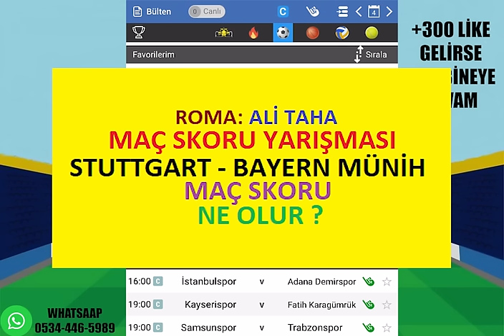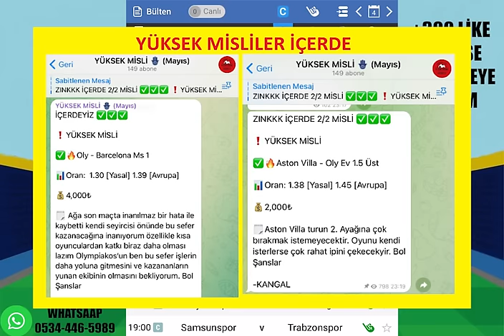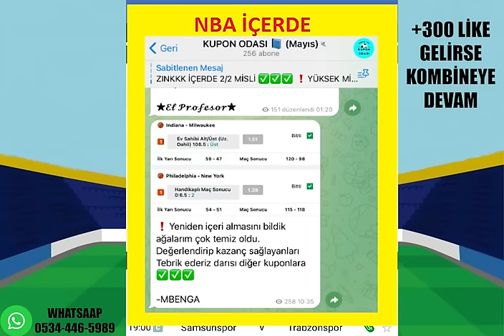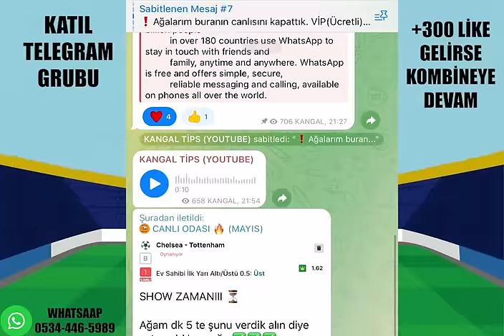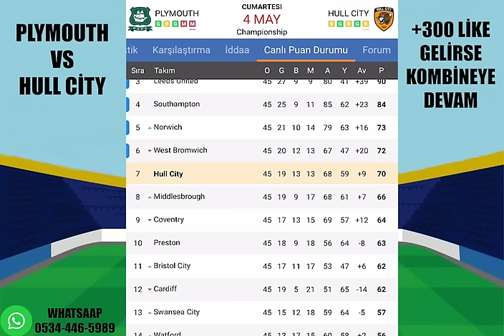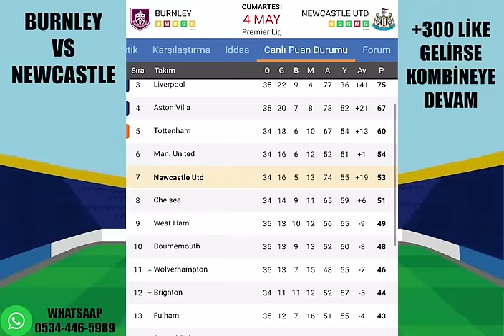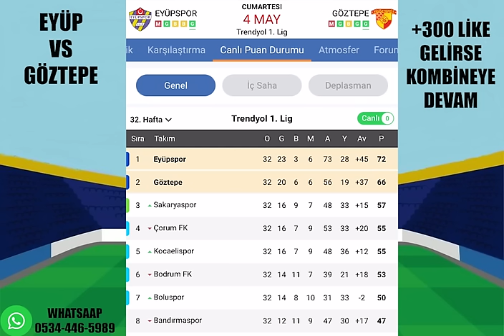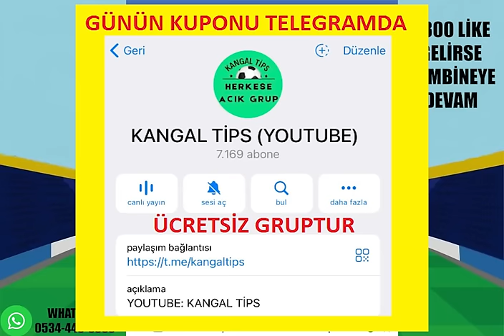OĞLUM GETİR ÇANTAYI ! 4 MAYIS 2024 CUMARTESİ İDDAA TAHMİNLERİ